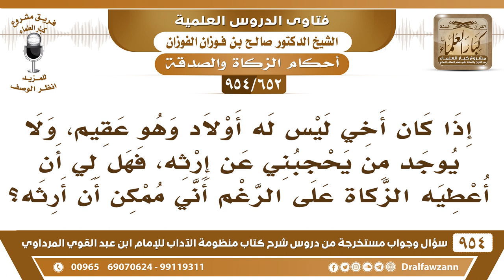[652 -954] هل يجوز أن أعطي أخي من الزكاة علما أنه عقيم، وقد أرثه إذا مات؟ - الشيخ صالح الفوزان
-[652 /954] السؤال: إذا كان أخي ليسَ لَهُ أولادٌ وهو عَقِيم، ولا يوجد من يحجبني عن إرثِهِ، فهل لي أن أُعطيه الزَّكاة على الرغم أنه مُمكن أن أرثه؟
الجواب: لا، على المذهب لا ما تعطيه الزكاة لأنه تجب عليك نفقته، إذا كان منقطعًا ولا يقدر على الكسب منقطعًا وهو محتاج يجب عليك أن تُنفق عليه، قال تعالى: ﴿ وَعَلَى الْوَارِثِ مِثْلُ ذَلِكَ ﴾ [البقرة:233] لما ذكر نفقة الجنين قال: ﴿ وَعَلَى الْوَارِثِ مِثْلُ ذَلِكَ ﴾ [البقرة:233] يعني يُنفق عليه، على الإرث هو السبب.
للاشتراك في قناة الشيخ صالح الفوزان
سؤال وجواب من شرح منظومة الآداب ( 945 ) مقطع

للاستفسار والإقتراحات والدعم
رئيس الفريق
لمشروع كبار العلماء